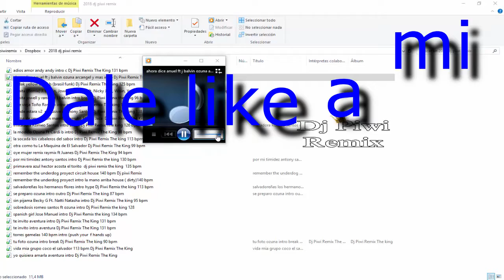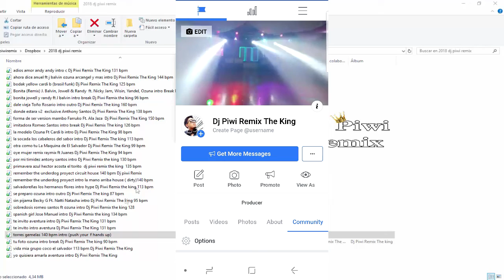pack de remix exclusivos variados Dj Piwi Remix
link de fanpage ahi encontraras mas edits

descargar pack edits aqui